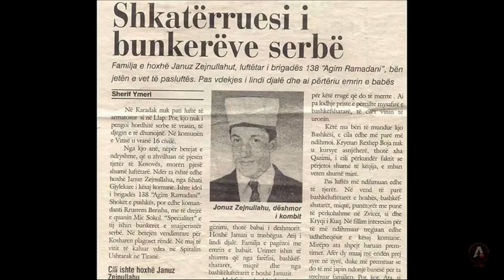Berat Emini - Dëshmorit Hoxhë Jonuz Zejnullahu ( patriotike )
Kendoi me çifteli : Berat Emini  Teksti: M.Mezini